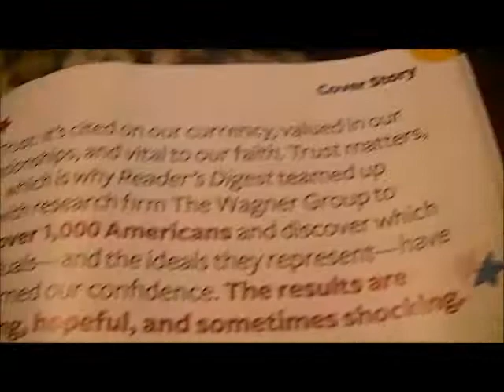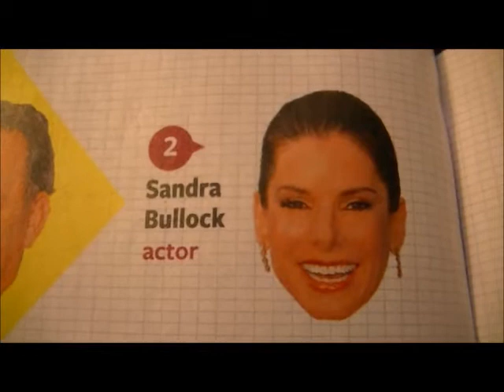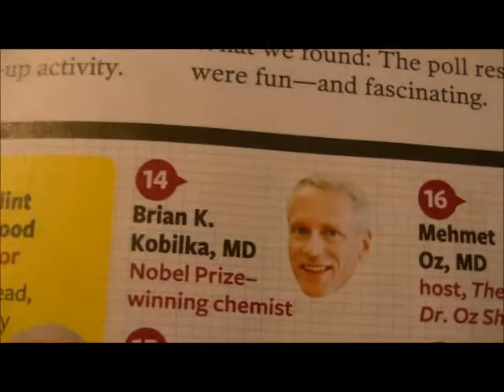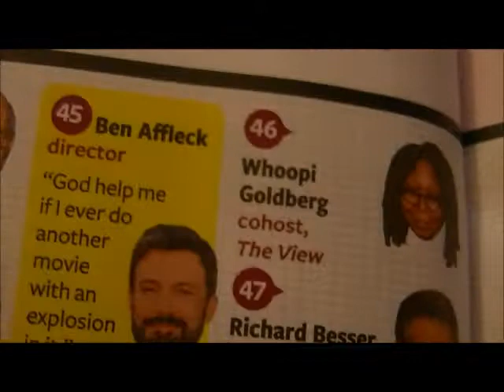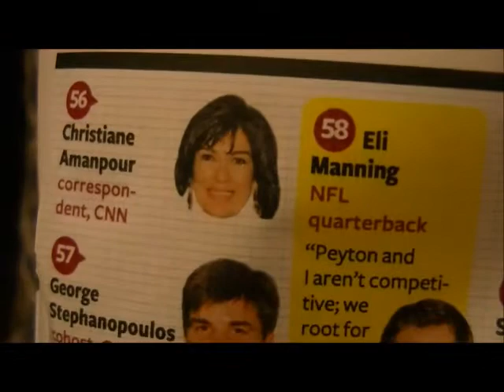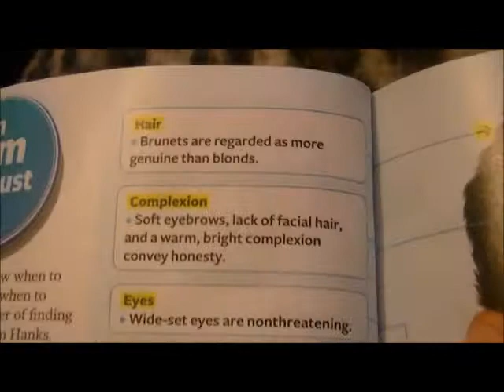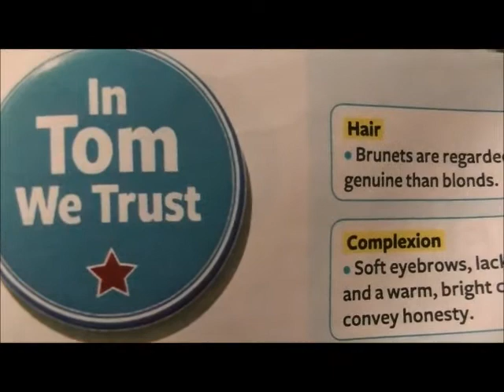America's Trusted Sellouts Are Only Athletes, Media, Nobel Peace Prizer, Politians,in USA?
So now Americans only trust lying celebrities, athletes, media, etc who sell their own families and friends out for a dime?

Got to dress in black face too to be trusted? Tom Hanks in Black Face Controversy

"Tom Hanks is a confirmed tri-racial with Kentucky ..."

Is Actor Tom Hanks A Racist? Is making fun of minorities part of the requirement to make it in Hollywood in the 21st Century some things never change?

Playing a gay man with AIDS will get you millions and Klout in Hollywood: Philadelphia (8/8) Movie CLIP - Goodnight, My Angel (1993) HD

Seems fit he'd play a masonic satanist Movie Bytes : Saving Mr. Banks Update with Tom Hanks as Walt Di

Tom jumped at the chance to get more to trust the brand of Disney and deceive his fans for payoffs from his masters of Disney

Married wealthly paid off men have never been so preoccupied with homosexual marriage and are giving droves of support and money towards the cause so they can do it after they divorce and come out the closet and it gets them hooked in with a higher status and riches in Hollywood.

Tom Hanks knows when/who he can go ham on Tom Hanks Slams Mormon Support Of Gay Marriage Ban

Celebrities have to use magic and witchery to get ahead here's proof that Oprah and Denzel do it Demon summoners: Oprah & Denzel Summon Spirits

This is what women have to do on tv to get ahead perform homosexual acts to convince others to join them on the road to hell "Sandra Bullock kisses Scarlett Johansson at MTV movie awards" This is how you get trusted and can become #1 of America's Most Trusted in Reader's Digest Magazine only in America you have to kiss same sex women and getting perverted men turned on and then you get movie deals and riches. And for a bonus they will let you adopt a black child even if they know your ex was a racist and you could be one

They must of known Sandra would be starring in their made up hit promoting Mollys: Alert! A Look Into The Dangers Of The Ever So Popular "Molly" (Dru

In USA if you Marry or get some what closely connected to a well known racist and then your in magazines/movies like flin and quickly making millions because then they know they can trust you discriminate against minorities: Sandra Bullock's Husband's Neo-Nazi Friends

You have to really invest in artwork and nazi memorabila and then you get more money in Hollywood and get #2 trusted to discriminate?

"James' alleged affair with Michelle McGee turned even nastier when it was revealed that she had taken part in a Nazi themed photo shoot and that she even liked giving the Nazi salute when she was at home. Her ex-husband Shane Modica called McGee a 'white power' sympathizer." only in racist USA can this happen.

We are witnessing a time in America when most Americans can relate to racists like Jesse James Sandra Bullock's husband or Paula Dean and Rachel Ray who said she was jealous of niggers on live tv and support their careers gladly anything to contribute to the Nazi way of life they lost and with resources getting more costly it's a trend that never ended since slavery days in the 1800s. Not hard to figure out with the Paula Deans making money off of saying the "N" word.

Here's Rachel Ray in action saying what she thinks about blacks on the air live on daytime tv and she got more shows for it. Paula and Rachel are just a few examples of what how Americans trust racists.

The only supposent Christian that is trusted in USA was Steve Harvey, say it isn't so?!
Now Reader's Digest only allows false prophets like Steve Harvey in the 100 most trusted Americans? SECRET PLACE MINISTRIEZ STEVE HARVEY & OTHER MASONI

You get more trusted for, mistreatment of exe's, martial affairs and having your estranged ex wife publish videos about you? Wow things have changed in Hollywood/USA Steve Harvey's Ex Wife (Mary Harvey) Says He Cheated. The FINAL